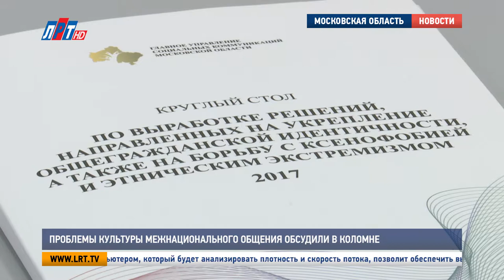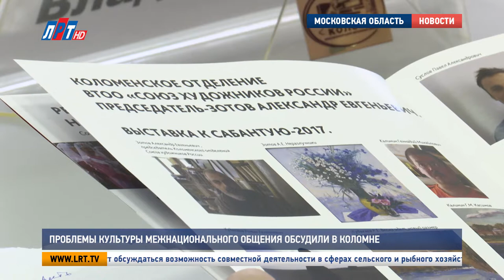Проблемы культуры межнационального общения обсудили в коломне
Круглый стол  «Через познание культур народов – к культуре межнационального общения» прошел в Коломне.  В мероприятии приняли участие представители органов местного самоуправления, муниципальных общественных палат Московской области, руководители региональных и местных национальных общественных объединений Московской области, политики и ученые.

Коломна – гостеприимный город с богатой историей.  Как и на других Подмосковных землях, издавна тут проживают люди разных национальностей и вероисповеданий. Поэтому проведение круглого стола на правительственном уровне, посвященного теме познания культур, стало актуальным событием. Открывала мероприятие женщина-космонавт, летчик-испытатель, депутат Государственной думы Елена Серова.

Елена Серова, депутат Государственной думы:

«У нас всегда рядом жило очень много народностей. И жили мы всегда душа в душу. И кто скажет, что это не так – бросьте в меня камень. Великая Отечественная война, которую мы никогда не забудем, просто не имеем права морального ее забыть. Отцы и деды наши, они были из разных республик».

Виталий Замарахин, заведующий отделом по взаимодействию с национальными и религиозными объединениями ГУСК МО:

«Мы проводим первый круглый стол, посвященный выработке решений, направленных на укрепление общегражданской идентичной, на борьбу с ксенофобией и этническим экстремизмом. Эта тема находится в непосредственном внимании руководителей нашего государства».

После вступительных слов – живой диалог. Обмен опытом и идеями по поводу того, как сплотить народы России, как рассказать детям о разных национальных культурах. Вот,  например, в еврейской автономии придумали настольную игру по мотивам сказок и традиций народов России. А в королевской школе создали этнотеатр и проводят внеклассные занятия.

Оскар Латыпов, директор СОШ No2, г. Королев:

«Работа эта ведется уже с 2008 года, когда был создан на базе школы клуб интернациональной дружбы «Радуга»».

Люберецкий округ за круглым столом представила председатель комиссии по межнациональным отношениям Общественной палаты Люберецкого района и генеральный директор телеканал «ЛРТ» Екатерина Дегтярева.

Екатерина Дегтярева, председатель комиссии по межнациональным отношениям ОПЛР, генеральный директор ООО «ЛРТ»:

«СМИ играют огромную роль в развитии межнациональных отношений. И я, как руководитель телеканала «ЛРТ» городского округа Люберцы, очень хорошо, на собственном опыте это знаю. Наш телеканал уже на протяжении 3-х лет выбрал такое направление – успешно освещать  в средствах массовой информации межнациональные отношения. Прошу поставить фильм «Успешные практики»».

В администрации Коломенского района отметили высокий уровень организации мероприятия, конструктивный подбор участников и актуальные выступления.

Андрей Фатеев, руководитель администрации Коломенского района:

"Директор школы, который максимально понимает состояние своей школы, 18 конфессий находится на территории его образовательного учреждения. Насколько подошла конструктивно другая докладчица по поводу организации игры, которая будет интересна. У нас сейчас большой интерес к играм настольным. Ну и Ваше телевидение. Эта презентация произвела фурор!»

В следующий раз Коломна примет гостей из национальных объединений и общественных организаций на празднике Сабантуй 9 июля. Готовится большая программа, с участием артистов из Москвы и Московской области, ждут делегацию из Татарстана.